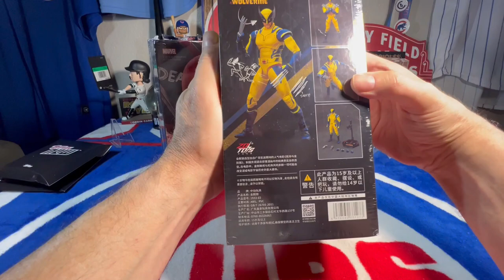ZD Toys film 1:10 Deadpool & Wolverine Action figures Deadpool Boxed Wolverine Collection Adult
𝗔𝗠𝗔𝗭𝗢𝗡 🛒🛍️⬇️
*️⃣ Top Loaders
*️⃣ Baseball All Day Season Play Ball Go Team T-Shirt
*️⃣ It's a Baseball Kind of Day Sport
*️⃣ Eat, Sleep, Baseball, Repeat
*️⃣ Sorry Can't Baseball Bye 11 oz Coffee Mug
*️⃣ Baseball Mug 11 oz Coffee Mug

𝐌𝐘 𝐒𝐓𝐎𝐑𝐄𝐒